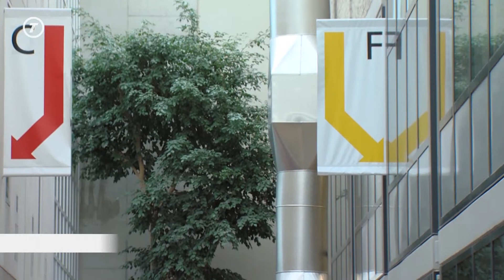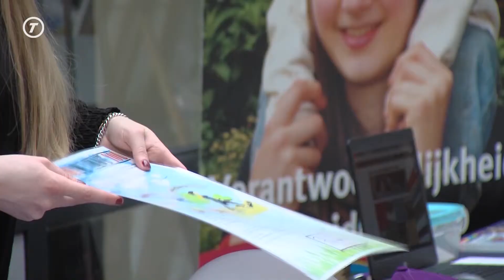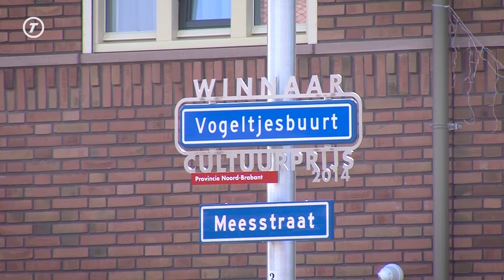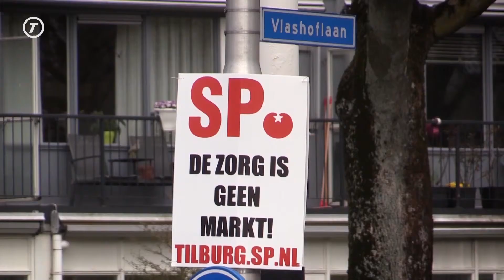Hart van Brabant Nieuws - 19 maart 2019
Het Hart van Brabant Nieuws van 19 maart 2019:
- Gelukzoekers op de vrijwilligersmarkt
- PS2019: Wat is de toekomst van de provincie?